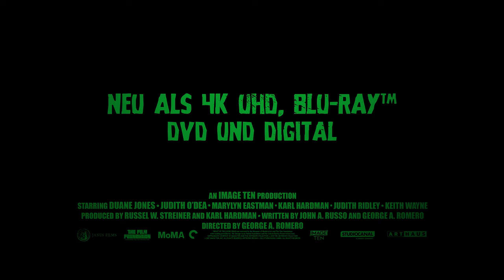DIE NACHT DER LEBENDEN TOTEN 4K RESTAURIERUNG |Trailer Deutsch | Auf 4K UHD, Blu-ray & DVD!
George A. Romeros Meilenstein des Horrorkinos jetzt brillant in 4K restauriert für Zuhause erhältlich!

►Mehr Infos:
Als Barbra mit ihrem Bruder Johnny das Grab ihres Vaters besucht, werden sie plötzlich von einem merkwürdigen blassen Mann angegriffen. Barbra kann sich in ein verlassenes Farmhaus in der Nähe retten, wo wenig später auch Ben eintrifft. Im Keller entdecken sie noch weitere Personen, die sich dort verschanzt haben: Das Pärchen Tom und Judy sowie Harry und Helen Cooper mit ihrer Tochter Karen. Aus den Nachrichten erfahren sie von einer tödlichen Epidemie, die rasend schnell um sich greift und kürzlich Verstorbene als Menschenfleisch fressende Untote wiederauferstehen lässt. Das verbarrikadierte und immer stärker belagerte Landhaus wird zur letzten Zuflucht im unerbittlichen Kampf gegen die Zombies.
Seit den 1980er Jahren gilt DIE NACHT DER LEBENDEN TOTEN als Kultfilm und genreprägender Meilenstein des Horrorkinos. Er erhielt einen Platz in der Filmsammlung des Museum of Modern Art und ist seit 1999 im National Film Registry als erhaltenswertes Kulturgut eingetragen.
DIE NACHT DER LEBENDEN TOTEN wurde aufwändig vom Museum of Modern Art und The Film Foundation mit Förderung durch die George Lucas Family Foundation und den Celeste Bartos Preservation Fund unter Aufsicht von Regisseur George A. Romero, Co-Drehbuchautor John A. Russo, Toningenieur Gary R. Streiner und Produzent Russel W. Streiner restauriert.